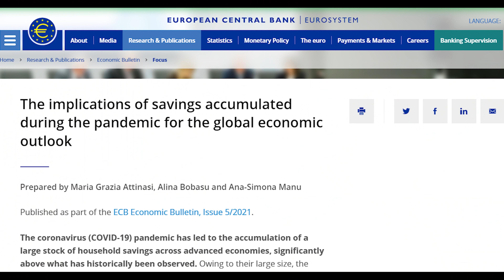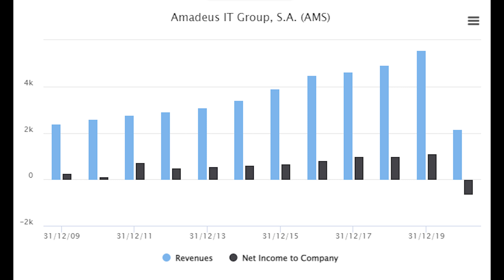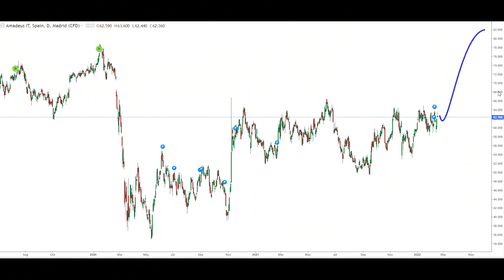GUADAGNARE (in Borsa) DALLA FINE DELLA PANDEMIA: quale azione comprare?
La pandemia sta volgendo al termine e molto probabilmente le persone ricominceranno a viaggiare e ad andare in vacanza. Quale azione comprare in Borsa per guadagnare dalla fine della pandemia?